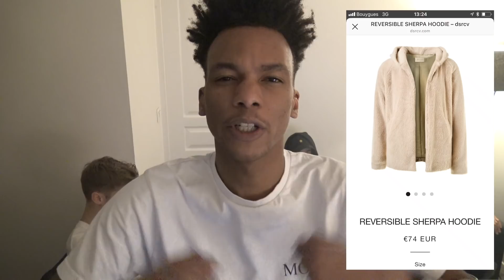UNBOXING TRACK PANTS (DSRCV) - Lutchi420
Ouais j'avoue j'donne des codes promo et tout Lutchi ça a géchan pouce rouge désabonnement.(le code c'est "Lutchi" 10%)

Musique
(FREE) Kodak Black Type Beat x London On Da Track 2016 - No StressTrap Type BeatMubz Bea
Dark Knight Dummo (feat. Travis Scott) - Trippie Red
GUMMO - 6ix9ine